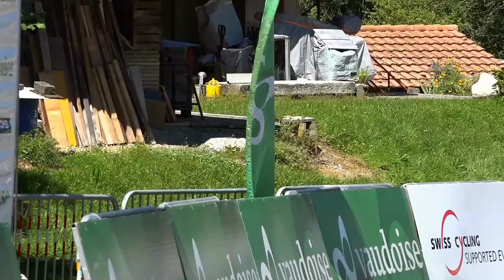MTB Schweizermeisterschaft 2016 - Elite Frauen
Championnats suisses XCO 2016 in Echallens / Swiss National Championship
1. Jolande Neff
2. Linda Indergand
3.  Kathrin Stirnemann
Great music by ANtarcticbreeze